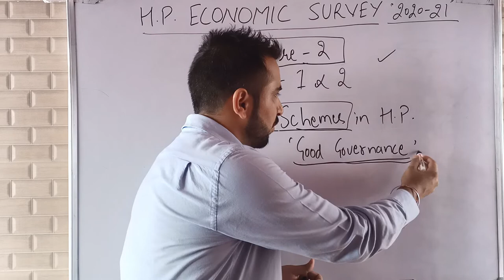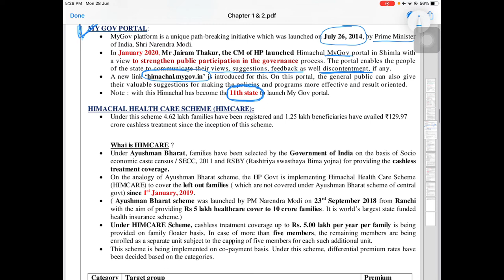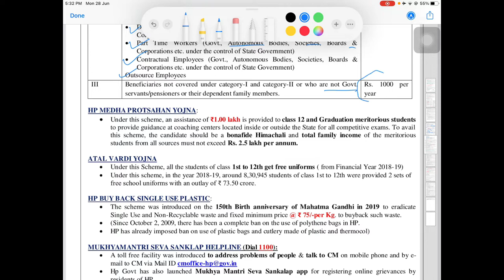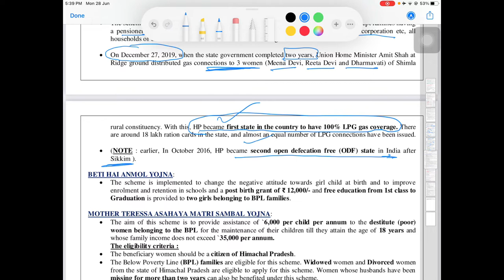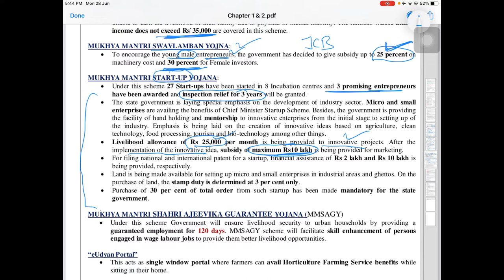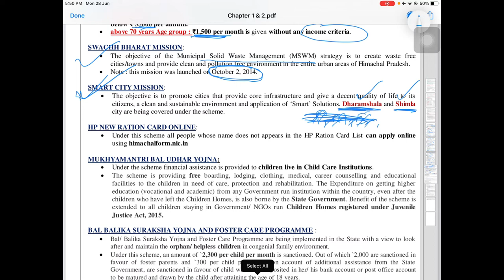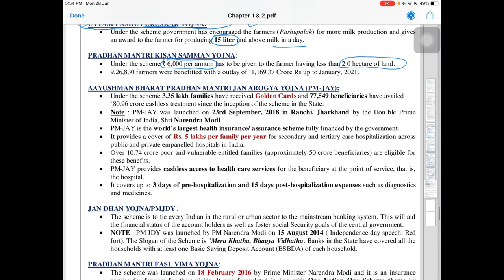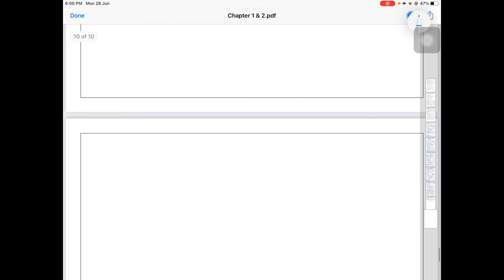Lecture 2 : HP Economic Survey (Chapter 1 & 2) , Public Welfare Schemes in HP / Good Governance.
This lecture included various Public welfare schemes in Himachal Pradesh which are very important for HPAS/HAS  prelims as well as Mains.
- Shikhar Ki Aur Himachal, My Govt Portal, HIMCARE, HP Medha Protsahan Yojna, Atal Vardi Yojna, HP Buy Back Single Use Plastic, Mukhya Mantri Sewa Sankalap Helpline, Himachal Grihani Suvidha Yojna, Beti hai Anmol Yojna, Mother Teresa Ashaya Matri Sambal Yojna, Mukhya Mantri Kanyadan Yojna, Mukhya Mantri Swavlamban Yojna, Mukhya Mantri Start up Yojna, Mukhya Mantri Shahri Ajeevika Guarantee Yojna, Sour Sinchai Yojna, Jan Manch Yojna, Social security schemes, Swachh Bharat Mission, Smart city mission, HP New Ration Card online, Mukhya Mantri Bal Udhar Yojna, Bal Balika Surakhsha Yojna and Foster care Programme, Self employment assistance for women, Vishesh Mahila Uthan Yojna, Saksham Gudiya Board Himachal Pradesh, Ek Buta Beti Ke Naam, Uttam Pashu Puruskar Yojna, Pradhan Mantri Kisan Samman Yojna, Aayushman Bharat Pradhan Mantri Jan Arogya Yojna (PM-JAY), Jan Dhan Yojna (PMJDY), Pradhan Mantri Fasal Bima yojna, Pradhan Mantri Awas Yojna, Mukhya Mantri Awas Yojna, Mukhya Mantri one Bigha scheme, Senior citizen health insurance scheme (SCHIS) .